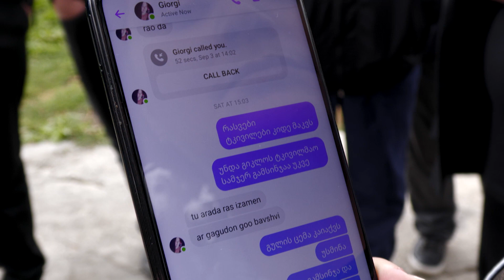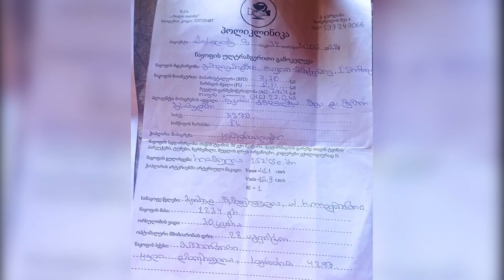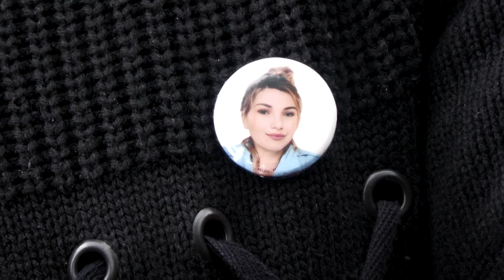33 წლის ადიგენელი ქალისა და ახალშობილის სიკვდილში ოჯახი ექიმებს ადანაშაულებს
გურჯაანის "ჯეო ჰოსპიტალსში" ადიგენელი ქალი და მისი ახალშობილი გაურკვეველ ვითარებაში გარდაიცვალა. დაგეგმილ საკეისრო კვეთამდე 33 ქლის ქალს სამშობიარო ტკივილები დაეწყო. კლინიკაში გადაყვანიდან მეორე დილით მშობიარე და მცირეწლოვანი ოჯახს გარდაცვლილი დახვდა. ახლობლები მათ სიკვდილში ექიმებს ადანაშაულებენ. გარდაცვლილი დედა-შვილი ადიგენში, მობლიურ სოფელში დღეს, 8 სექტემბერს დაკრძალეს.